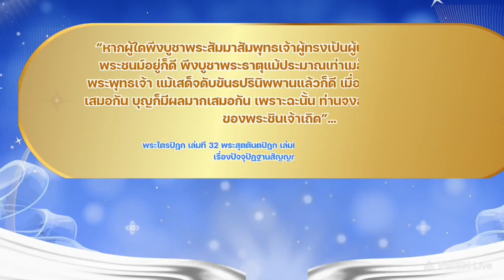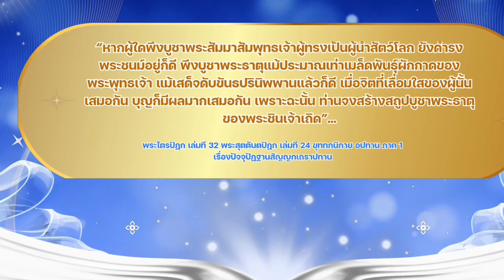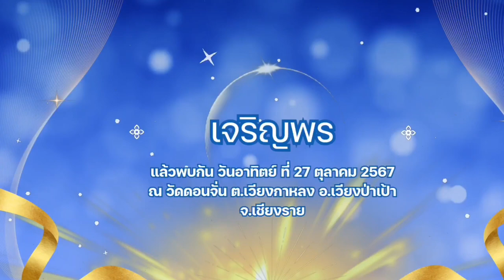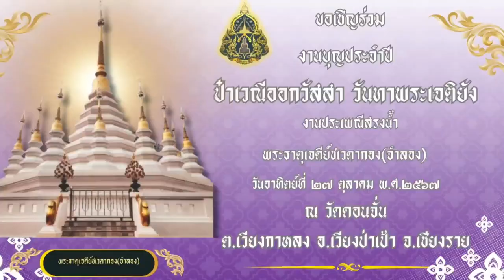22/10/67-รายการธรรมะบันเทิงใจ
รายการธรรมะบันเทิงใจ 22/10/67